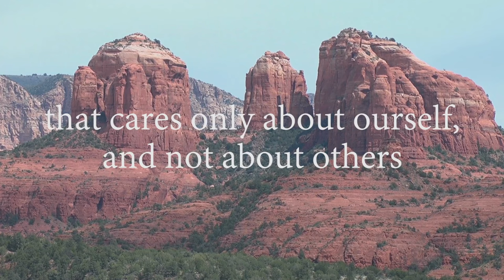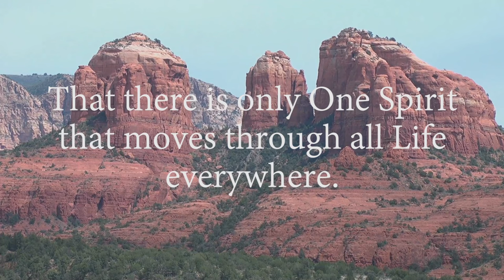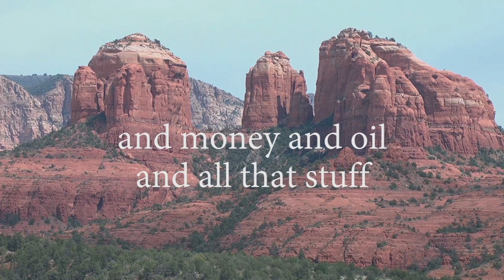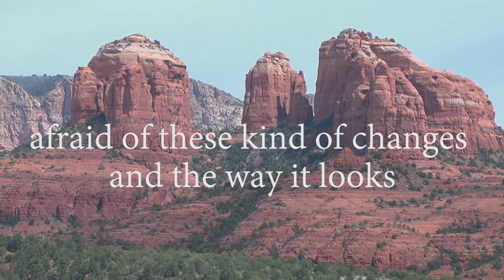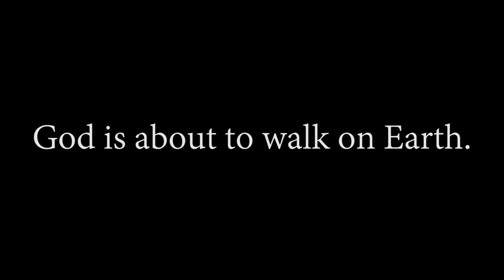Drunvalo Melchizedek (Song)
The Anthology of the Propagation of Light.

As I kept playing this beat for the past few months I've been contemplating what to call it and it would always bring up Drunvalo Melchizedek, it kept reminding me of an interview I watched with Drunvalo and Lilou outside in Sedona, Arizona, so whenever I heard this beat I thought of Drunvalo and Sedona, (this interview is so I based the video around that, and I put a clip of another interview with Drunvalo in the middle of the track.

Thank you Karl Morfett with Terra Nova - The New Earth for the wonderful animations!

- Taavi